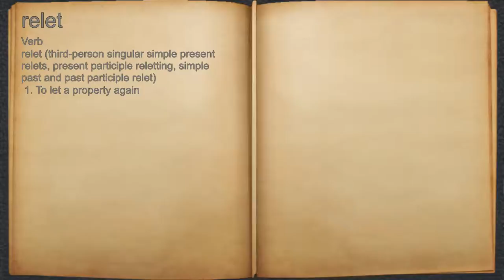What does relet mean?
A spoken definition of relet.

Intro Sound:
Typewriter - Tamskp